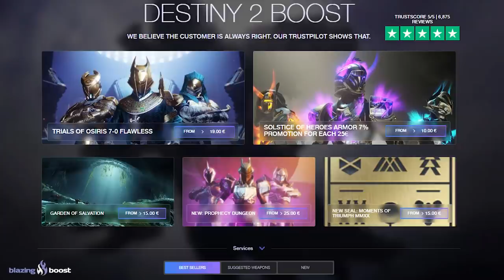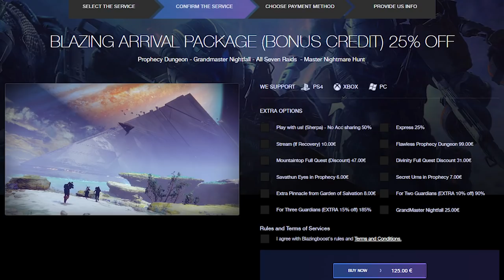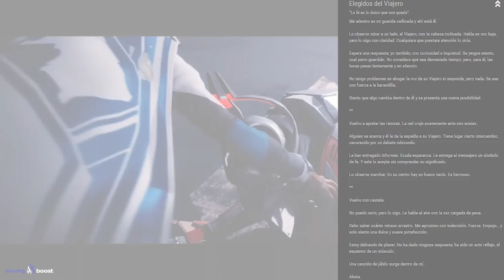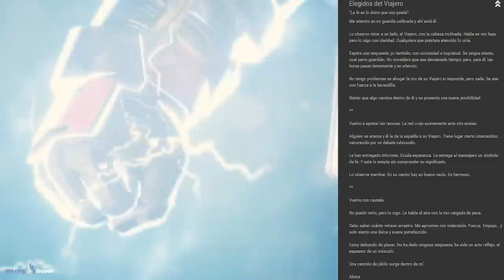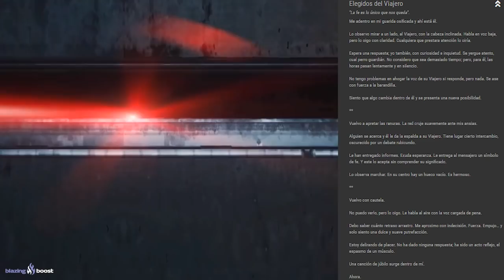DESTINY 2 - Zavala Es Malo! Savathun Se Aprovecha De Él!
🗣Hoy regresamos con un nuevo episodio de Lore para tratar la historia de Zavala durante Destiny 2 y como a lo largo de esta, ha ido empeorando hasta el punto en el que ya no podemos confiar en el como Comandante de la Vanguardia, ya que ni el mismo lo hace, y Savathun, que lo espía desde el cráneo Ahamkara en la Torre, se ha dado cuenta de ello y piensa aprovechar la oportunidad.

📰Fuentes de información mencionadas en el video:
(Ninguna)

- Richy

👀Destiny 2: SE FORMAN BANDOS! RAID EN NESSUS!? ORIGEN DE LOS VEX! PELEA DE SHAXX! ORYX POLILLA & MÁS!

👀Destiny 2: EFRIDEET VIVE! EXÓTICO DESAPARECIDO! REVIVIREMOS A CAYDE EN EUROPA? Y FIN DE LA MALDICIÓN